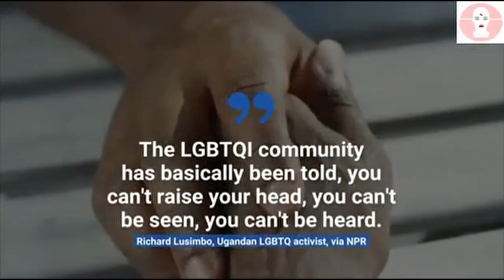Uganda’s lawmakers are essentially outlawing their LGBTQ+ into submission by passing anti - gay law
Ugandan lawmakers passed a bill prescribing jail terms of up to 10 years for offenses related to same-sex relations, responding to popular sentiment but piling more pressure on the East African country’s LGBTQ community.

The bill was passed late Tuesday inside a packed parliamentary chamber, and after a roll call ordered by the House speaker, who had repeatedly warned it was necessary to identify those who might oppose the bill. It was supported by nearly all of the 389 legislators present.

“Congratulations,” said Speaker Anita Among. “Whatever we are doing, we are doing it for the people of Uganda.”